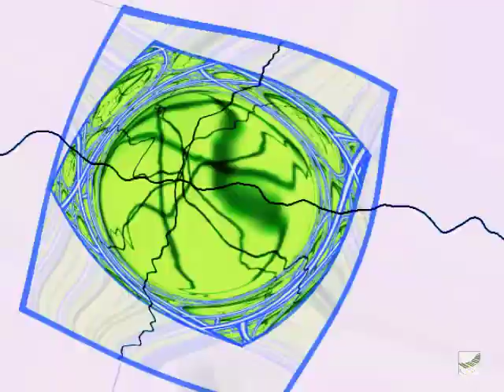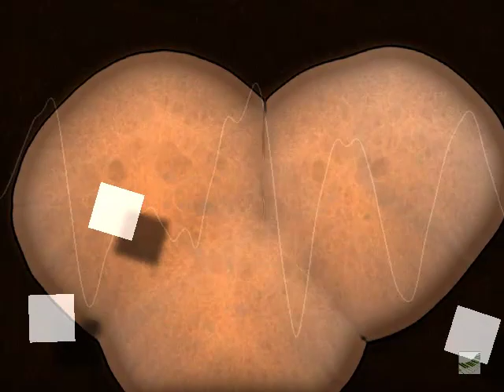Kaimo K - Sanctum [2017]